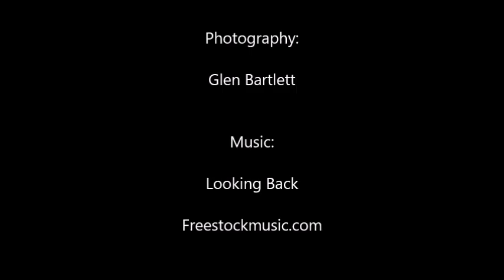Karen's Story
Thrombotic Storm Disorder:  The Story of Karen Roberts, inspiration behind the screenplay Emma's Song, by Gillian Croft and Jessica Van der Veen.